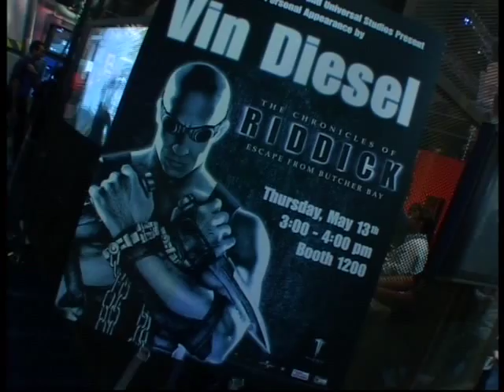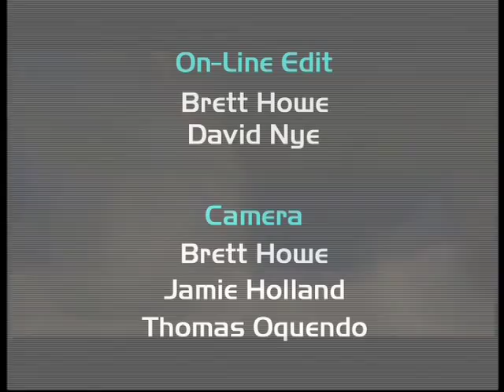CONTROL FREAKS PAL 480p EP03 16 F